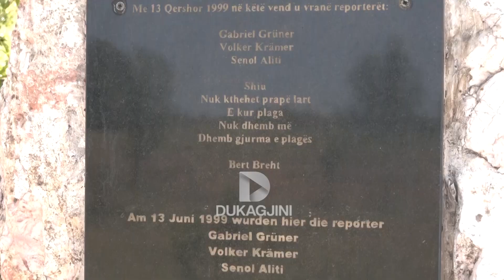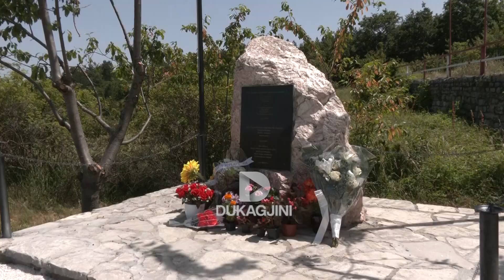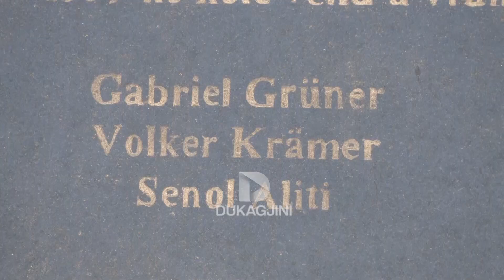U vranë një ditë pas çlirimit të Kosovës, dy gazetarët gjermanë u kujtuan nga familjarët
Familjarë të dy gazetarëve gjerman që u vranë në Kosovë një ditë pas çlirimit, erdhën sot në vendin ku ata bashkë me një përkthyes, ishin vrarë nga një mercenar rus që ishte pjesë e ushtrisë serbe. Bashkë me ta ka qenë edhe ambasadori gjerman, që e ka konsideruar si tragjedi faktin që për vrasjen, nuk kishte pasur gjykim e dënim.